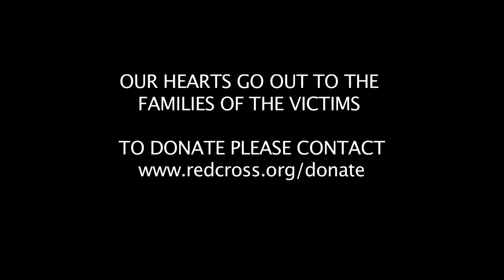Storm Hunters: Driving into an EF-5 tornado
The Weather Network's Mark Robinson and Jaclyn Whittal have been stormchasing in Tornado Alley USA since the beginning of May. They look back at the highs and lows of their trip so far. ---